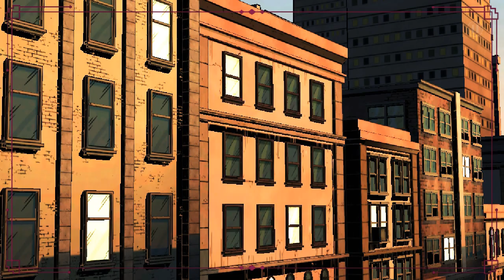The Wolf Among Us she is dead but she is alive 😵 Impossible #6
Hello guy's.
The Wolf Among Us she is dead Impossible she back
The Lonewolfyt gaming
The wolf among us
(No comentary let's play) 😎
The Wolf Among Us is an episodic graphic adventure game based on Bill Willingham's Fables comic book series. It is developed by Telltale Games. It is canon with the comic book universe and is set as a prequel to the comic book. The game consists of five episodes that were released throughout 2013
Series: Fables
Developer: Telltale Games
Genre: Adventure game
Platforms: Android, iOS, macOS, PlayStation 3, PlayStation 4, PlayStation Vita.

The best gameplay
Play game in 2gb ram smartphone
THE WOLF AMONG US , story game, mind game, interesting gameplay by ROHIT RAJPUT (THE LONEWOLFYT GAMING)
Please don't be copyright clam in my video
My gaming videos are my gameplay.
My phone - Redmi 5a 2gb Ram 16gb Rom
My earphone
 About: The lonewolfyt gaming is a YouTube channel, Where you will find gaming videos in English.